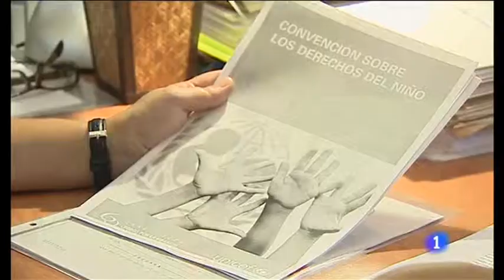Los padres de Ashya King ¿pueden sacar a sus hijos del hospital?